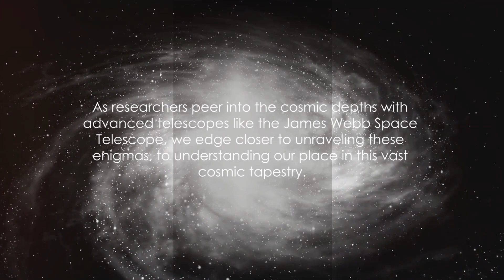우주에는 몇 개의 은하가 있나요? | KOREAN | Superstar STEM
면책 조항: Amazon 및 기타 제휴사로서, 저는 귀하에게 추가 비용 없이 적격 구매로 수익을 얻습니다. 이와 같은 비디오를 만들고 싶으신가요? 몇 초 만에 텍스트를 멋진 비디오로 바꾸세요! 무료 AI를 받고 창의적인 잠재력을 발휘하세요. 저보다 더 나은 비디오를 만들 수 있습니다! 편집자가 필요 없습니다. 여기를 클릭하여 무료로 시작하세요

우주 지식을 한 단계 업그레이드할 준비가 되었다면 망원경 쌍안경

을 확인하세요. 은하는 우리 우주를 채우는 거대한 별들의 집합입니다. 하지만 매우 멀리 떨어져 있고 희미하기 때문에 세기가 쉽지 않습니다. 천문학자들은 허블 우주 망원경과 같은 강력한 망원경을 사용하여 하늘의 작은 부분을 관찰하고 관측 가능한 우주에 있는 은하의 수를 추정합니다. 관측 가능한 우주는 현재 기술로 볼 수 있는 우주의 일부입니다. 최신 관측과 계산에 따르면 관측 가능한 우주의 은하 수는 1,000억 개에서 2조 개 사이로 추정됩니다. 그러나 제임스 웹 우주 망원경과 같은 새로운 망원경이 미래에 더 많은 은하를 발견함에 따라 이 숫자는 바뀔 수 있습니다.

Superstar STEM

SSS0001